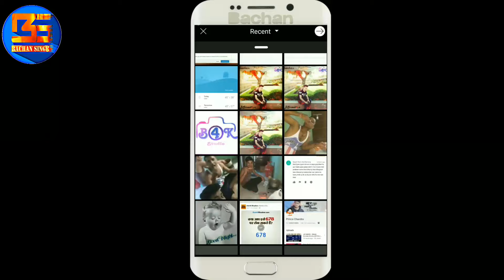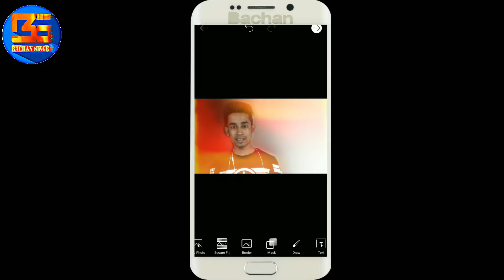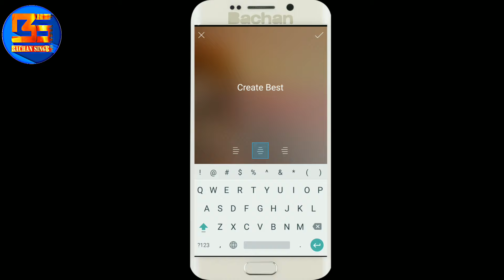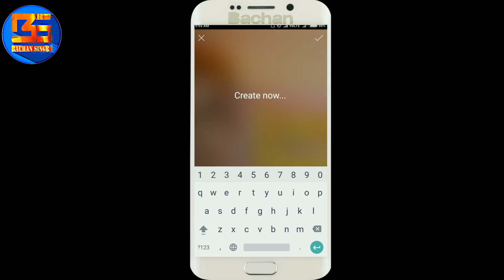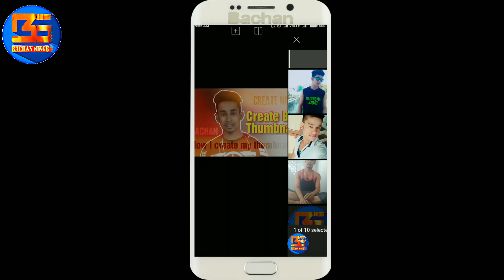Create best thumbnails • How I create my thumbnail• BS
How to create best thumbnails